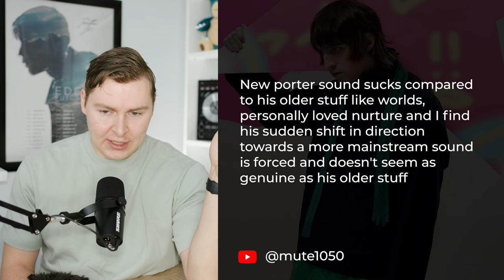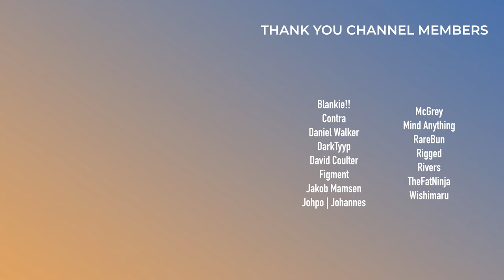New Porter Robinson is Bad | Hot Takes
0:00 - Intro
0:09 - The French are Too Good
1:03 - Phonk
2:06 - New Porter is Bad
4:10 - Nigel Good = Coldplay
4:45 - New David Guetta is Good
6:08 - Color Bass
7:26 - Remixes
8:32 - Marshmello
9:59 - Quest For Fire
11:35 - Melodic Dubstep = Worship Music